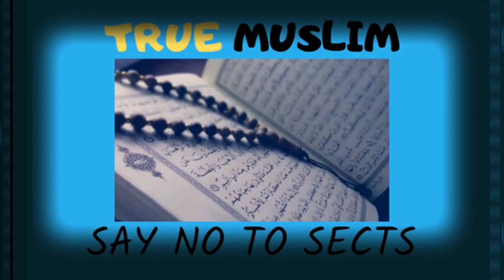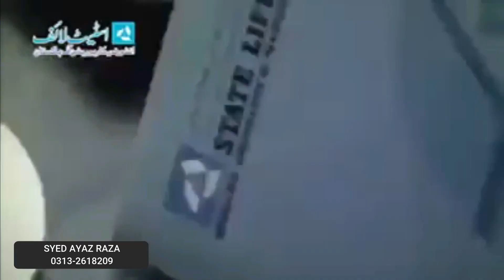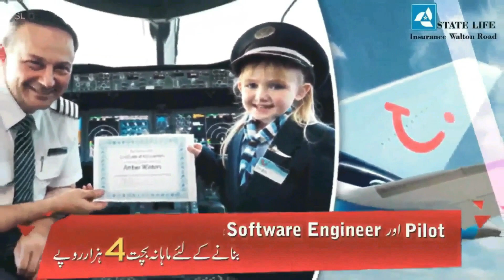Kya State Life Insurance Karwana Jaiz Hai? | Insurance Halaal Hai Ya Haraam